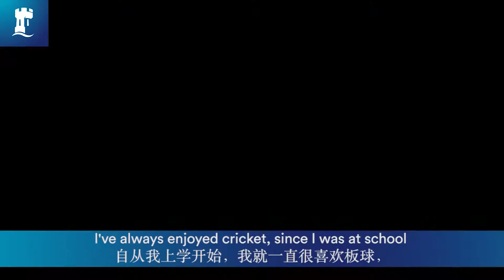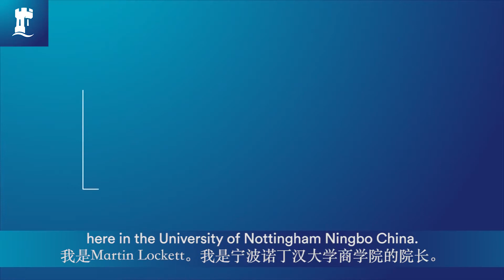Martin loves sports especially the crickets!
On a beautiful sunny day, Martin Lockett share with us his passion on crickets.